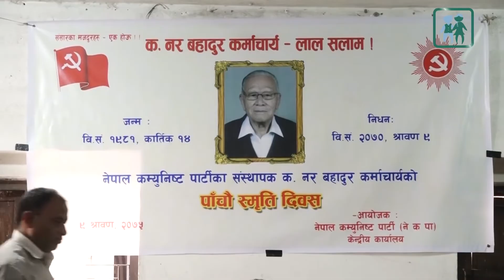अध्यक्ष दाहालले भने- सहिदहरुको सपना पूरा गर्नेगरी पार्टी एकता भएको छ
सत्तारुढ नेपाल कम्युनिष्ट पार्टी (नेकपा) का अध्यक्ष पुष्पकमल दाहालले बाचुन्जेल दुःख र कष्टका साथ जनताको र क्रान्तिको पक्षमा दृढतापूर्वक उभिने संकल्प गरेका छन्।
बुधबार नेपाल कम्युनिष्ट पार्टीका संस्थापक नरबहादुर कर्माचार्यको पाँचौं स्मृति दिवसको अवसरमा काठमाडौंमा आयोजित एक कार्यक्रममा बोल्दै उनले मुलुकमा शक्तिशाली कम्युनिष्ट पार्टी नेतृत्वको सरकार रहेको उल्लेख गर्दै त्यसले विकास र समृद्धिको एजेन्डालाई अघि सारेको पनि स्मरण गराए ।
त्यस अवसरमा अध्यक्ष दाहालले सहिदहरुको सपना पूरा गर्नेगरी पार्टी एकतावद्ध रहेको दावी पनि गरे।